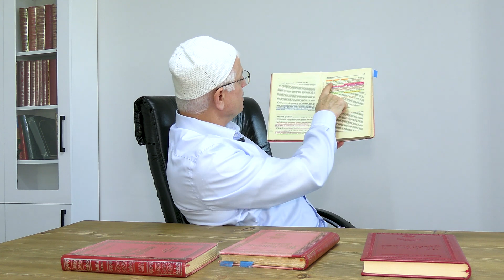Hasan Akar - Bu Aleviler Farz Namazını Kılsalar Yeter!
Dersin İçerik Başlıkları;
- Münafık öldükten sonra namazı kılınır mı?
- Alevilik (rafizilik-zeyidilik-vahhabiler)
- Hz.Ali (ra) yüzüne karşı ''Sen İlahsın'' dedi!
- Münafık kime denir?
- Şialar münafık mı?
- Peygamber (asm) aleyhinde olan Süfyan!
- Alevi ve Şiiler münafık mı?
- Hz.Ali'nin (ra) hürmet ettiğine sen hürmet etmezsen!
- Aleviler farz namazını kılsalar yeter!

- Dersteki Risale-i Nur'un ana metni:

[ Emirdağ Lâhikası 1 shf:78-79 ] :
   Aliköyü'nde Risale-i Nur şakirdlerinden Ali Efendi, münafıklar hakkında bir âyet-i kerimeyi soruyor. Şimdi zamanım izaha müsaid olmadığı için kısaca bir-iki cümle beyan ediyorum.
   "Münafık öldükten sonra namazı kılınmaz" mealindeki âyet, o zamandaki ihbar-ı İlahî ile bilinen kat'î münafıklar demektir. Yoksa zan ile, şübhe ile, münafık deyip namaz kılmamak olmaz. Madem "Lâ ilahe illallah" der, ehl-i kıbledir. Sarih küfür söylemese veyahut tövbe etse, namazı kılınabilir. O Aliköy'de Alevîler çok olduğunu ve bir kısmı Râfızîliğe kadar gidebilmesi nazarıyla, onların en fenası da, münafık hakikatına dâhil olmamak lâzım gelir.
   Çünkü münafık itikadsızdır, kalbsizdir ve vicdansızdır, Peygamber (A.S.M.) aleyhindedir. (Şimdiki bazı zındıklar gibi.) Alevî ve Şiîlerin müfritleri ise; değil Peygamber (A.S.M.) aleyhinde, belki Âl-i Beyt'in muhabbetinden, ifratkârane muhabbet besliyorlar. Münafıkların tefritlerine mukabil, bunlar ifrat ediyorlar. Hadd-i Şeriattan çıktıkları vakit, münafık değil ehl-i bid'a oluyorlar, fâsık oluyorlar; zındıkaya girmiyorlar. Hazret-i Ali Radıyallahü Anh yirmi sene hürmet ettiği ve onlara şeyhülislâm mertebesinde onların hükmünü kabul ettiği Ebu Bekir, Ömer, Osman (Radıyallahü Anhüm)e ilişmeseler, Hazret-i Ali Radıyallahü Anh o üç halifeye hürmet ettiği gibi, onlar da hürmet etseler, farz namazını kılsalar yeter.

- Dersteki Risale-i Nur Atıf Metinleri:

[ Emirdağ Lâhikası 1 shf:242 ] :
Hubb-u Ehl-i Beyt'i meslek yapan Alevîler ne kadar ifrat da etse, Râfızî de olsa; zındıkaya, küfr-ü mutlaka girmez. Çünki muhabbet-i Âl-i Beyt ruhunda esas oldukça, Peygamber ve Âl-i Beyt'in adavetini tazammun eden küfr-ü mutlaka girmezler. İslâmiyete o muhabbet vasıtasıyla şiddetli bağlanıyorlar. Böylelerini daire-i sünnete tarîkat namına çekmek, büyük bir faidedir.

[ Mektubat shf: 56 ] :
Nifak perdesi altında, risalet-i Ahmediyeyi (A.S.M.) inkâr edecek Süfyan namında müdhiş bir şahıs, ehl-i nifakın başına geçecek, şeriat-ı İslâmiyenin tahribine çalışacaktır. Ona karşı Âl-i Beyt-i Nebevînin silsile-i nuranîsine bağlanan, ehl-i velayet ve ehl-i kemalin başına geçecek Âl-i Beyt'ten Muhammed Mehdi isminde bir zât-ı nuranî, o Süfyan'ın şahs-ı manevîsi olan cereyan-ı münafıkaneyi öldürüp dağıtacaktır.

[ Barla Lâhikası shf: 338 ] :
‎اِذْهَبُوا اَنْتُمُ الرَّوَافِضُ
deyip Hazret-i Ebu Bekir ve Hazret-i Ömer'den teberriyi kabul etmeyen ve o iki halife-i zîşanı hürmet edip kabul eden bir zâttır. Onun etba'ları, Şîaların en mu'tedili ve en sünnîsidir. Bunlar hem ehl-i insaf ve hem çabuk hakkı kabul eder bir taifedir. İnşâallah Vehhabîlerin tahribatını tamire sebeb oldukları gibi, Ehl-i Sünnet ve Cemaat'tan Zeydîlerin inhirafları dahi istikamet kesbedip, Ehl-i Sünnet'e iltihak edip imtizac edecekler. Bu âhirzaman çok çalkalanıyor, bu fitne-i âhirzaman acib şeyler doğuracağını ihsas ediyor.